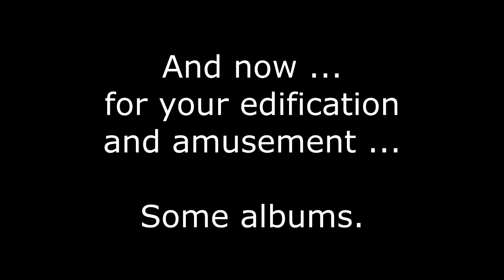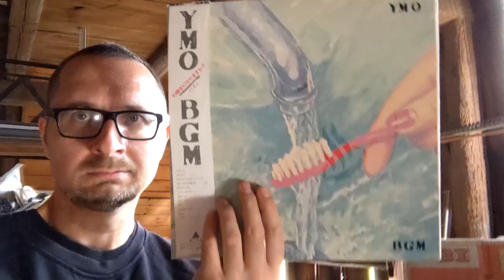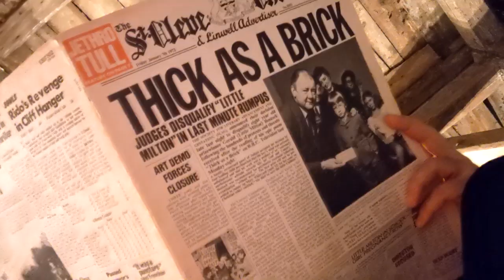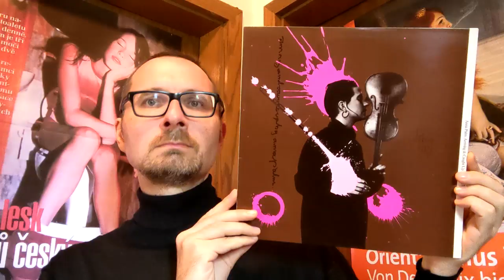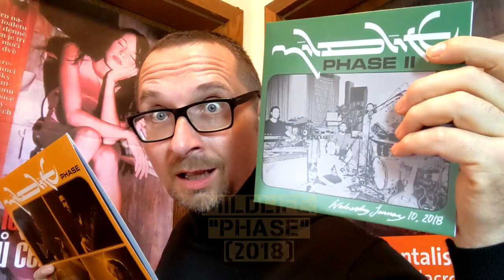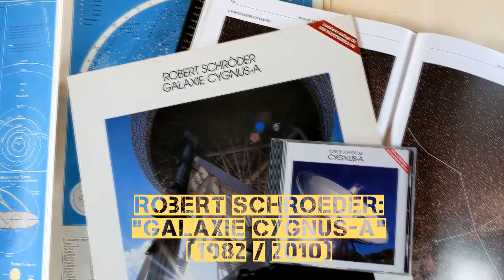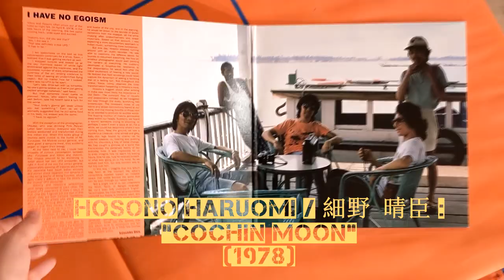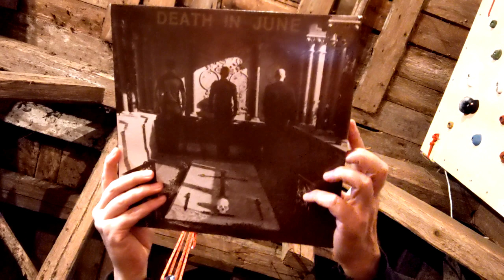VC - Vinyl Community - My 200 favourite albums (and then some).